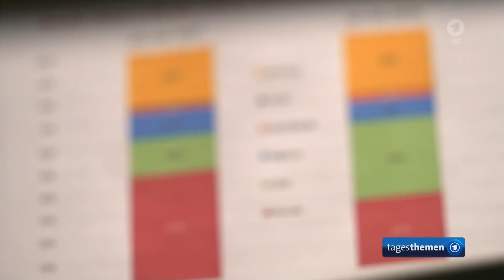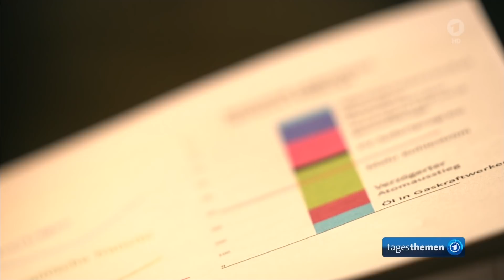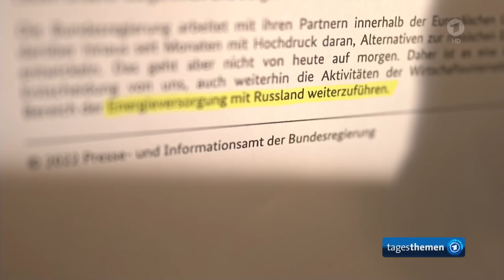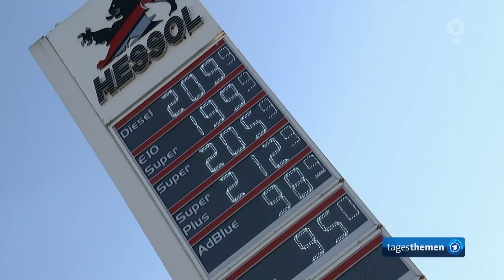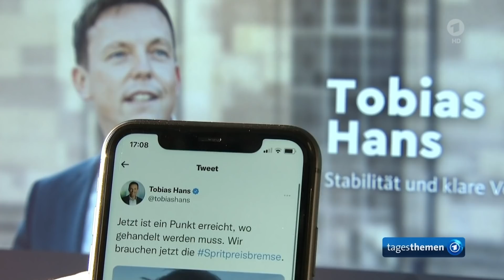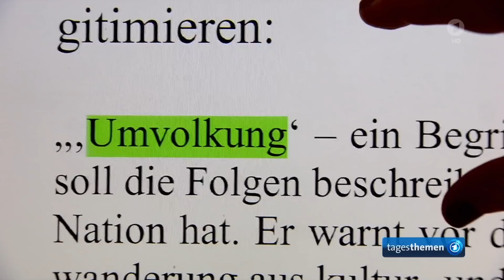tagesthemen 22:40 Uhr, 08.03.2022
Themen der Sendung: Feuerpause hält in einzelnen ukrainischen Städten, Polen will USA Kampfjets für Ukraine zur Verfügung stellen, EU sucht Alternativen zu russischem Gas, USA stoppen Import von russischem Erdöl, Debatte in Deutschland zum Ausstieg aus russischer Energieversorgung, Gericht erlaubt weitere Beobachtung der AfD durch Verfassungsschutz, Die Meinung, Das Wetter